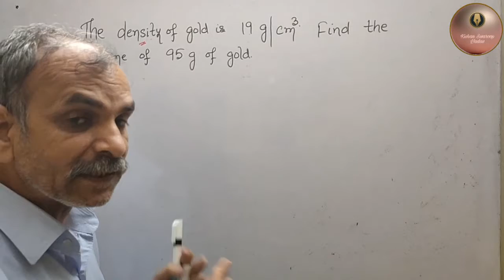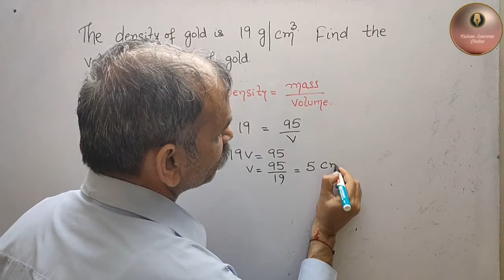The density of gold is 19 g/cm^3. Find the volume of 95g of gold.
Gravitation Q 31